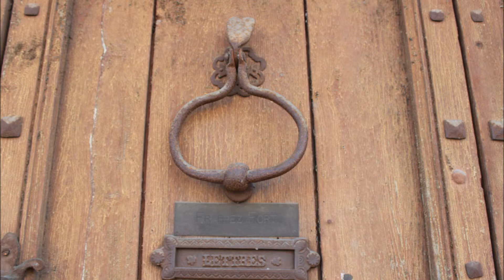Albi et Cordes sur Ciel Août 2014